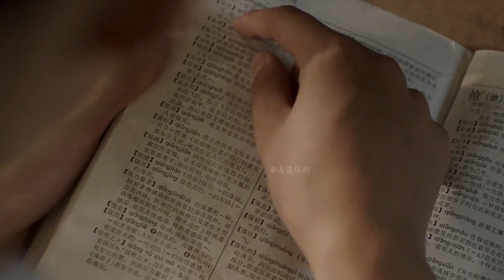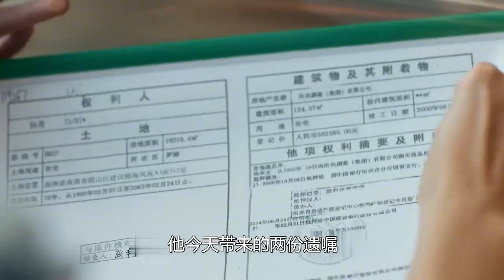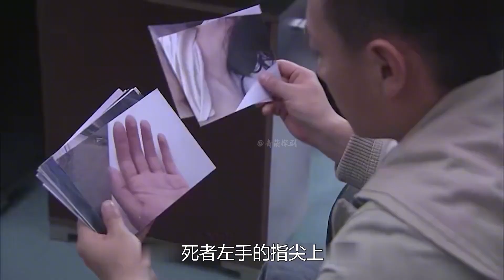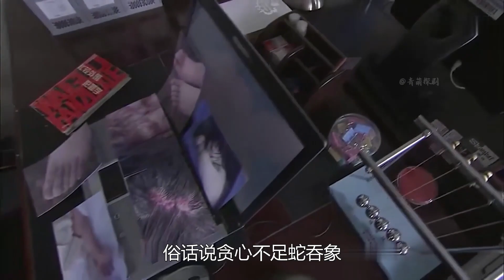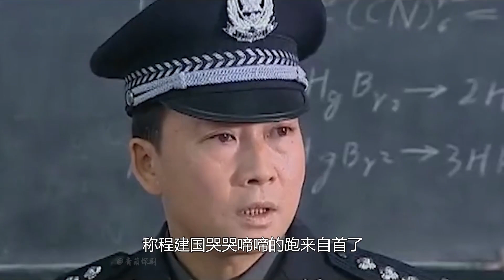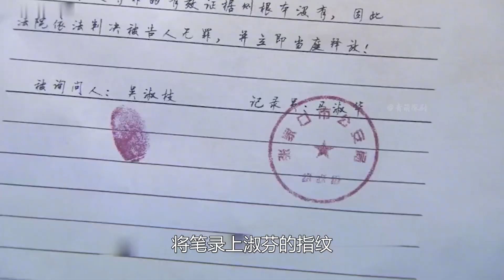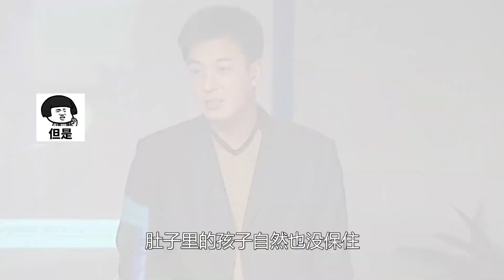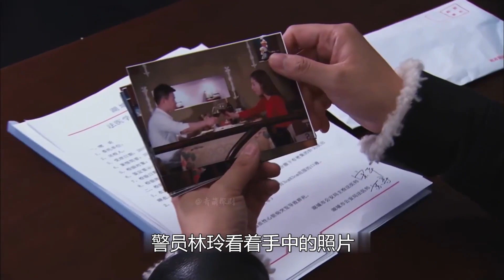3名花季少女惨遭杀害，还被抛尸玉米地，现场惨不忍睹，悬疑片